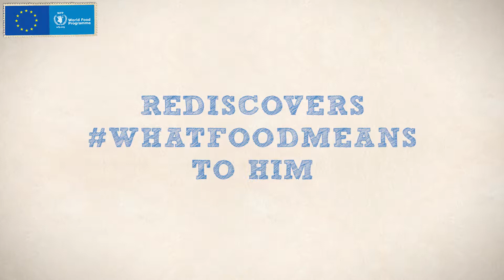whatfoodmeans: Danish chef Mikkel Karstad discovers whatfoodmeans in Ethiopia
Danish chef Mikkel Karstad travelled to Ethiopia to discover how support from the European Union and the World Food Programme has helped the country prevent a famine.

Join Mikkel on his journey as he learns whatfoodmeans to the people of Ethiopia